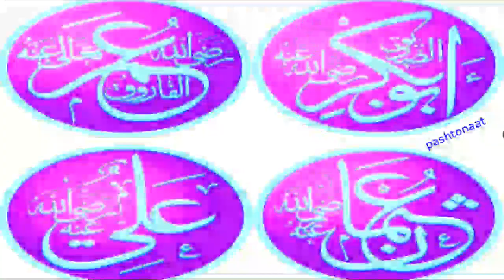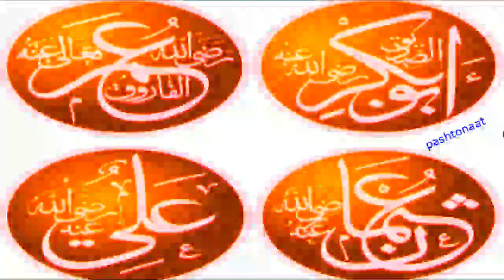Sideq Omar Usaman- Pashto Naat- Misabahullah Ibnkhadam Rajmali Alkhdami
Sideq Omar Usaman
Pashto Naat
Misabahullah Ibnkhadam Rajmali Alkhdami